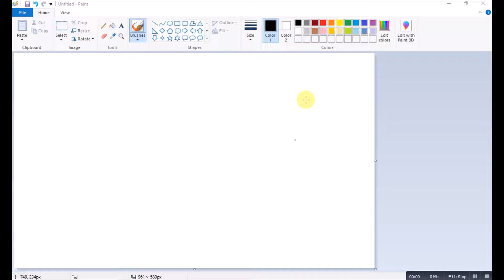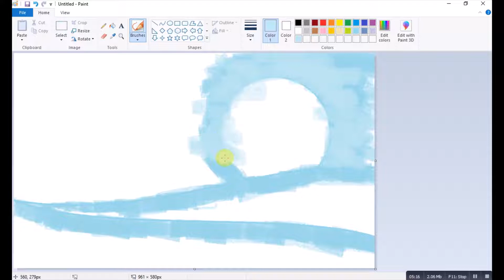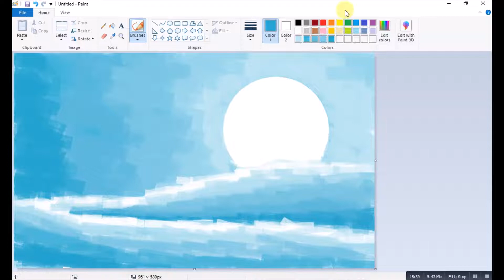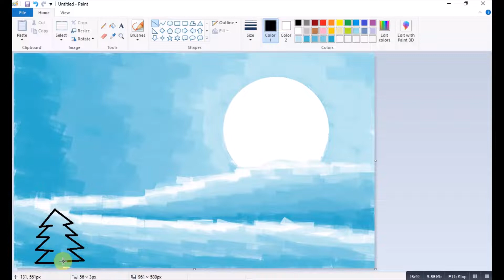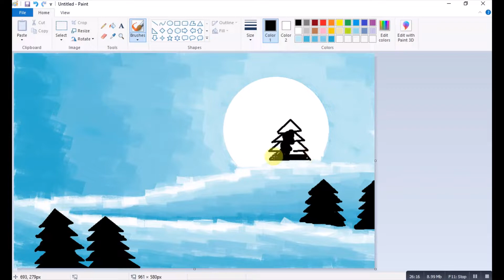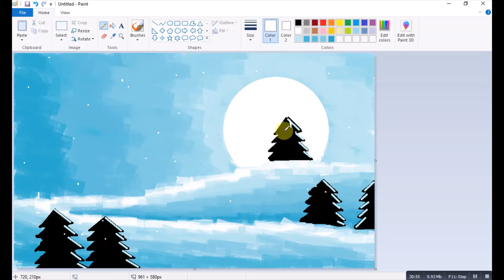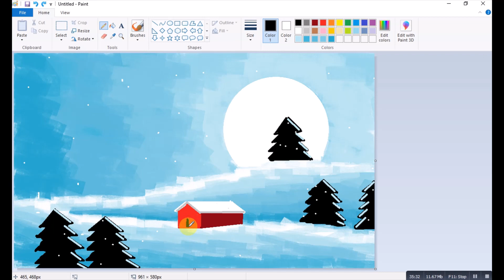drawing a snow environment scenery in ms paint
How to draw in computer| Scenery drawing | ms paint tutorial | Microsoft paint | MS Paint scenery